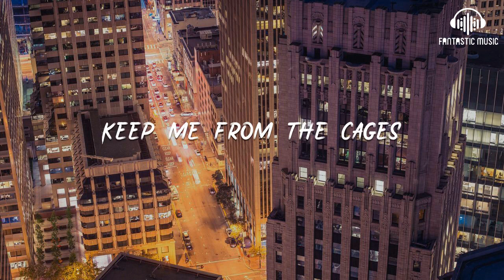Zella Day - East of Eden [ lyric ]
Zella Day - East of Eden [ lyric ] - lyric :

00:00 Pink toes pressed against the carpet
00:04 Show your face and finish
00:06 what you started
00:08 The record spins down
00:09 the alley late night
00:12 Be my friend,
00:13 surround me like a satellite

00:15 Tiger on the prowl
00:18 east of eden
00:19 Coming for you now
00:22 Keep me from the cages
00:24 under the control
00:26 Running in the dark
00:27 to find East of Eden

00:30 Keep me from the cages
00:32 under the control
00:34 Running in the dark
00:35 to find East of Eden
00:37 to find east of eden
00:41 to find east of eden
00:45 to find east of eden

00:49 to find east of eden
00:55 Call me wild,
00:56 drinking up the sunshine
00:58 Be my man and show me
01:01 what it feels like
01:02 Darkened sky unbuttoned
01:04 down the middle

01:06 Spilling out little by little
01:10 Tiger on the prowl
01:12 east of eden
01:14 Coming for you now
01:17 Keep me from the cages
01:19 under the control
01:21 Running in the dark

01:22 to find East of Eden
01:24 Keep me from the cages
01:26 under the control
01:28 Running in the dark
01:30 to find East of Eden
01:32 to find east of eden
01:36 to find east of eden

01:40 to find east of eden
01:44 to find east of eden
01:49 If I wanted to stay
01:51 You don't mind,
01:53 you're a true believer
01:57 Take it up with the bad man
02:00 Scribbling like the concrete fever

02:05 If I wanted to stay
02:07 You don't mind,
02:09 you're a true believer
02:13 Take it up with the bad man
02:15 Scribbling like the concrete fever
02:27 Keep me from the cages
02:29 under the control

02:31 Running in the dark
02:32 to find East of Eden
02:35 Keep me from the cages
02:37 under the control
02:38 Running in the dark
02:40 to find East of Eden
02:42 to find east of eden

02:46 to find east of eden
02:50 to find east of eden
02:54 to find east of eden